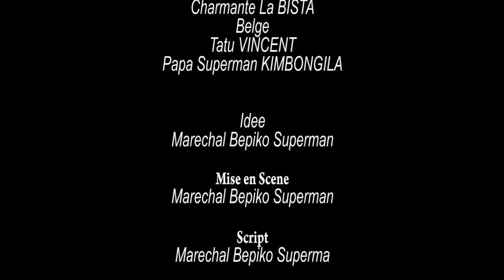NOUVEAU GAG CONGOLAIS 2024 PAPA KABA KABA - LEADER POMBA Vs PAPA SUPER MAN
cliquez sur ce lien pour plus de détails 👇👇👇👇👇👇

Titre : NOUVEAU GAG CONGOLAIS 2024 PAPA KABA  KABA - LEADER POMBA Vs PAPA SUPER MAN